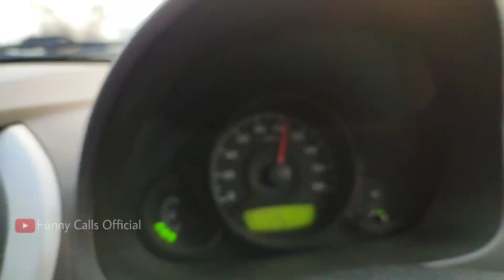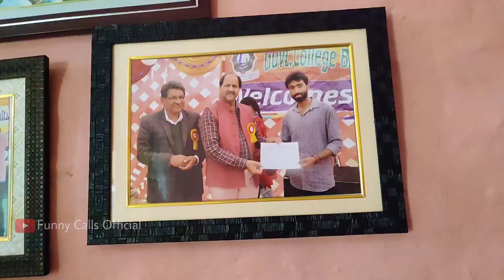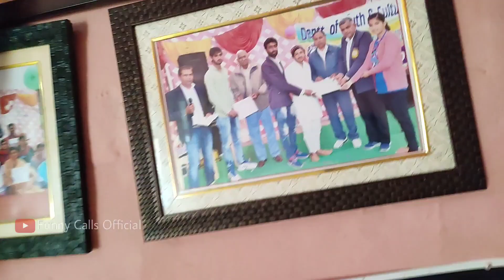Gulzaar Chhaniwala के साथ पहला Vlog | जानिये आप कैसे मिल सकते है गुलज़ार छानीवाला से ❤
इस Video मै गुलज़ार भाई के घर का Vlog दिखाया गया है ❤